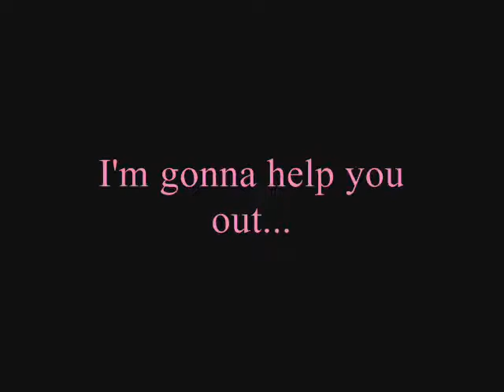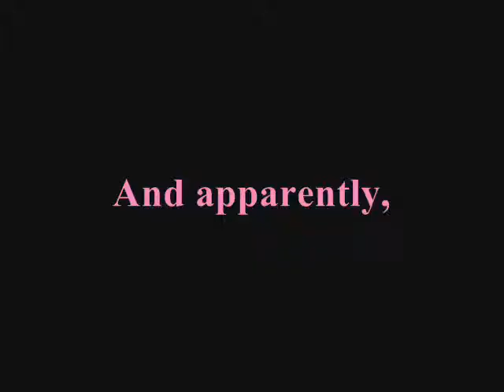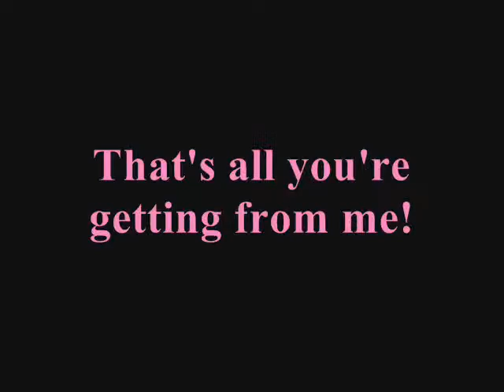Hope Leslie in 4 Minutes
My project on Hope Leslie, the Catharine Maria Sedwick novel.